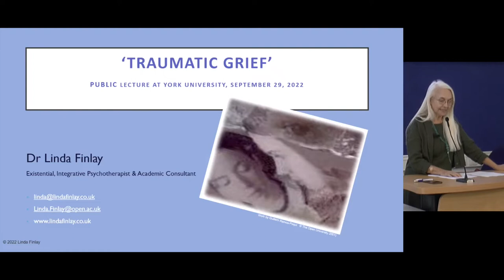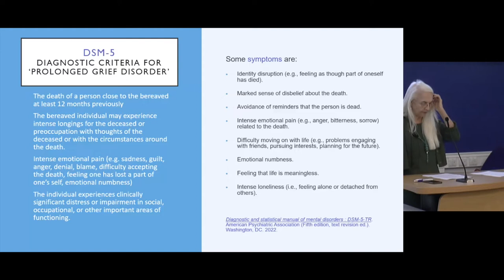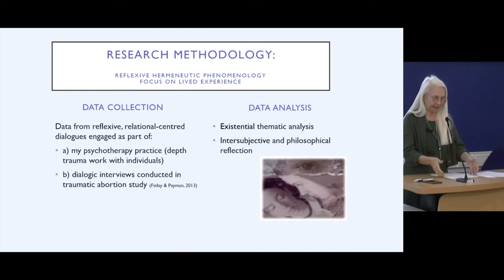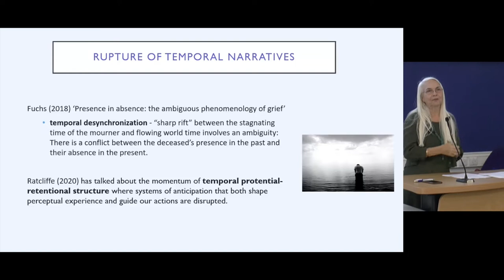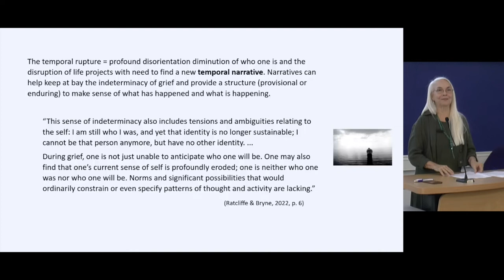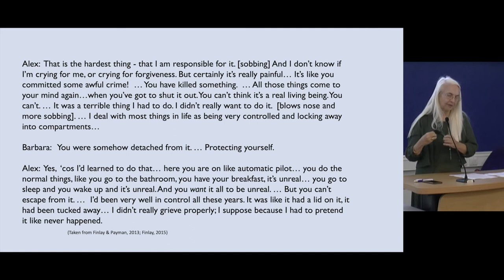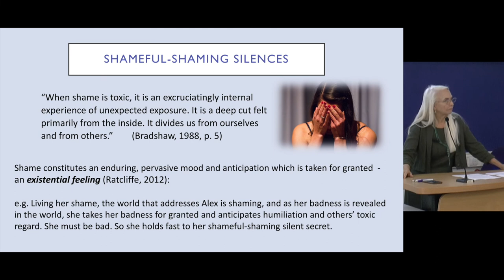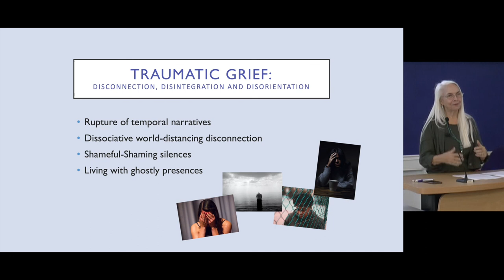Linda Finlay Traumatic Grief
In this presentation, Linda explores the lived experience of ‘traumatic grief’ – a term that combines trauma with grief, locating it towards the extreme end of the grief spectrum. It includes symptoms similar to PTSD but specifically focused on: distressing preoccupation with the deceased or the death itself; a shattered world view and dissociation; and enduring existential feelings which impair social functioning. From her study of this topic, based on her clinical work as an existential psychotherapist and supervisor, and also on previous research, she draws on exemplar case studies and identifies emergent themes involving disorientation, disintegration and dissociation. The ambiguity, ambivalence and variability of individual lifeworlds is highlighted.

Dr Linda Finlay is a relational-centred, existential Integrative Psychotherapist and Supervisor (UKCP registered) in private practice in York.  She has worked in the mental health field since 1977 having originally trained as an occupational therapist (currently not registered). In her academic work, she teaches psychology and counselling at the Open University (UK). She also offers research consultancies, training and mentorship to individuals and institutions across the world.

Her research interests include the application of relational-reflexive, existential, hermeneutic phenomenological approaches to exploring the lived experience of disability and trauma. She has published widely, being best known for her textbooks on psychotherapy, psychosocial occupational therapy, and also qualitative research. Her three most recent books are psychotherapeutically focused: The therapeutic use of self in counselling & psychotherapy (Sage), Relational Integrative Psychotherapy: Engaging Process and Theory in Practice (Wiley) and Practical Ethics: A relational approach (Sage). She is currently the Editor of the European Journal for Qualitative Research in Psychotherapy.